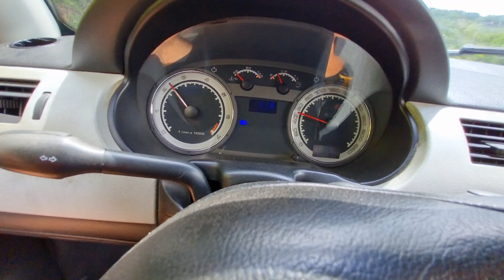FUI DE GOL G3 NA CASA ONDE MEU PAI NASCEU! * A 55 ANOS *